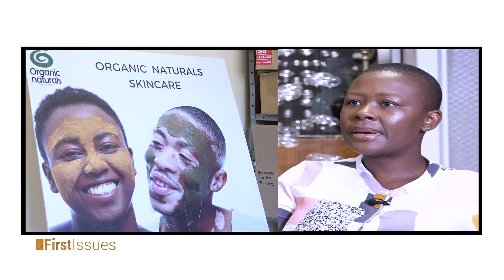FNBB X BDIH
In what ways are innovators in Botswana supported to further their ambitions of growing their businesses?

First Issues on Tuesday 8pm!